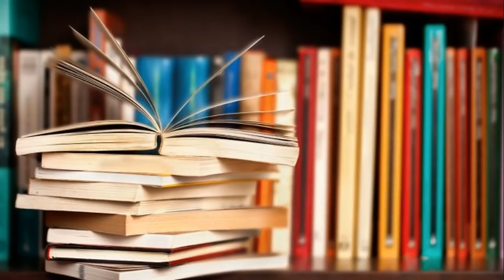SheaTV WED 10.10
Shea Middle School Student News